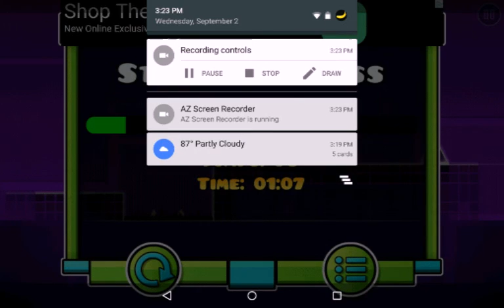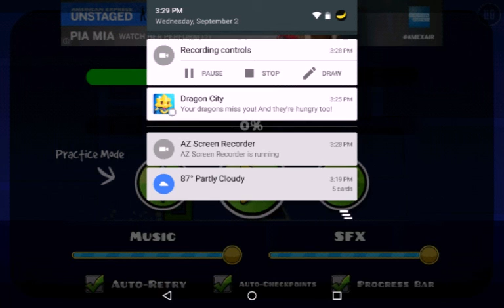Geometry dash #1 (how am I so bad)